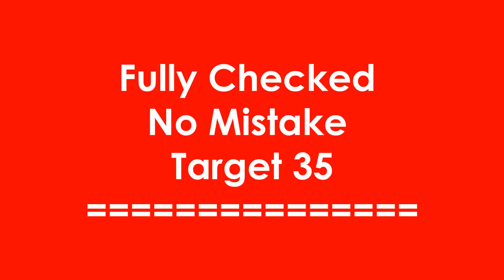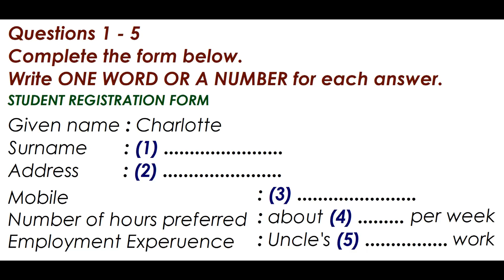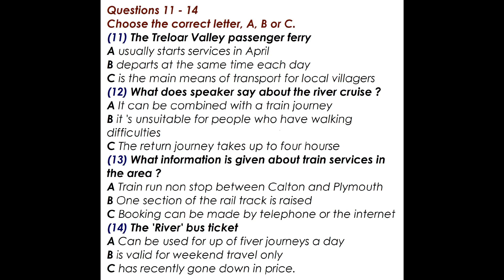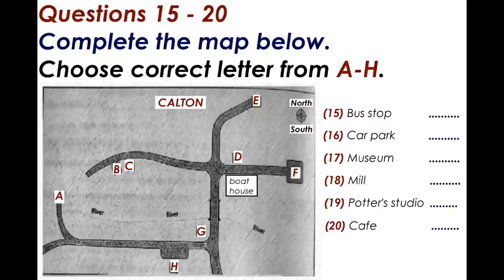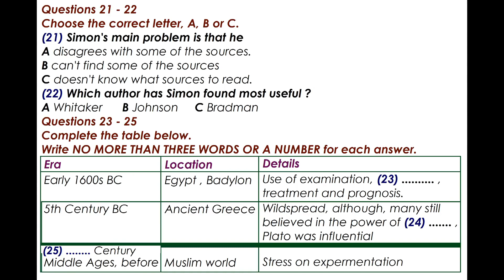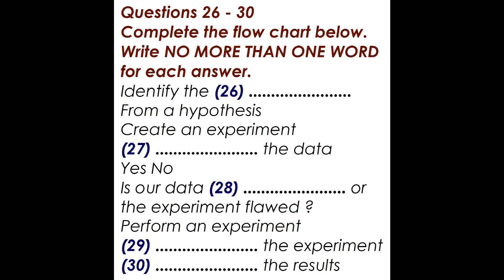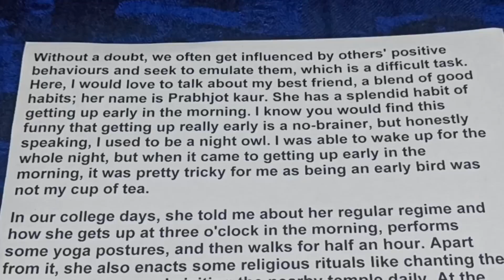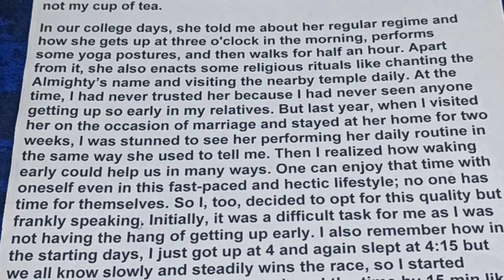EXAM LISTENING PRACTICE TEST 2022 WITH ANSWERS | 18-08-2022